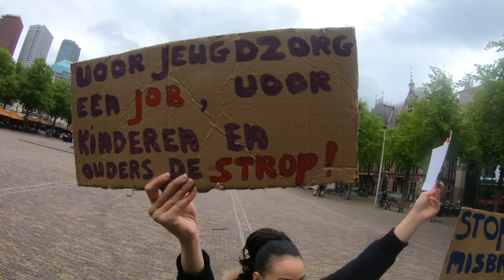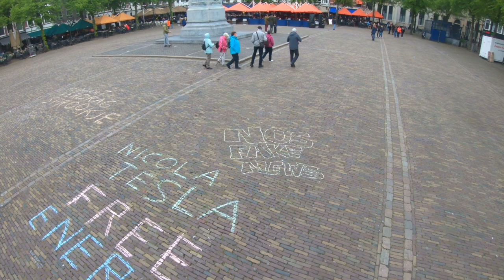Gele Hesjes Binnenhof: Over Jeugdzorg, TV West, en stoepkrijt.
Heeft iemand het TV West interview met Hannie in deze video ergens op de buis gezien??